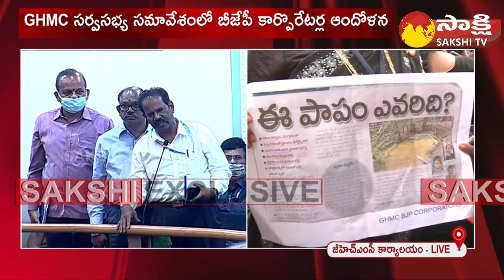GHMC Council Meeting : Mayor Gadwal Vijayalakshmi Serious on BJP Corporators